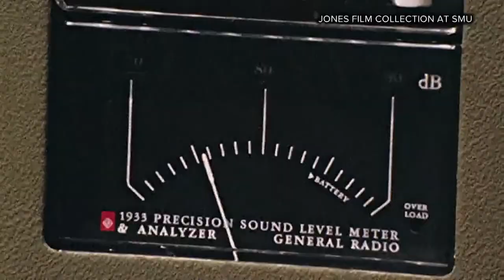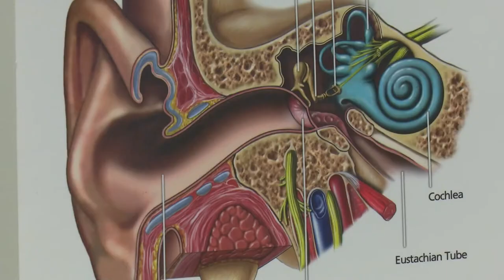When hearing loss was a public health hazard: Flashing back to 1974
In May of 1974, a WFAA story archived in the SMU Jones Film Collection reported on just how many dangerous noises one might encounter on Downtown Dallas streets.